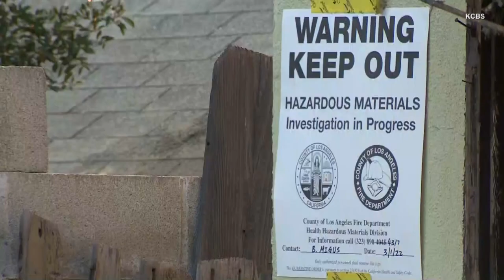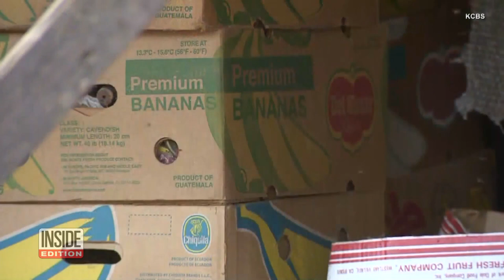100 Cats Removed From LA Hoarder Home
A disturbing discovery inside a home in Southern California. Several animals, some alive, some dead, were found in an apparent case of animal hoarding. A neighbor told KCBS that a caring elderly woman lived there alone. Animal control investigators arrived wearing biohazard suits and respirators to reportedly remove 100 cats. Some were brought in plastic bags. Thankfully, most of them that came out alive were OK. Inside Edition Digital has more.